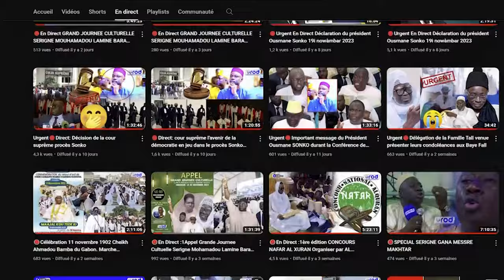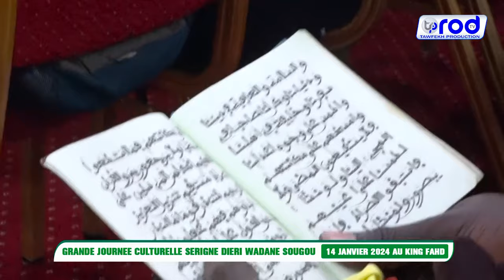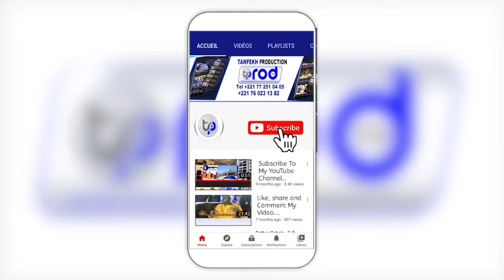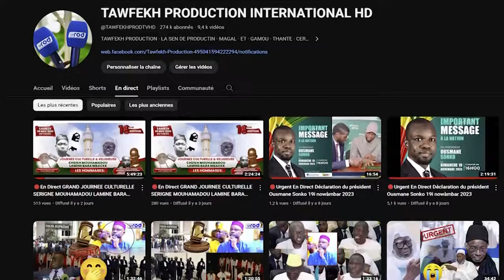WOLOFAL SERIGNE DIERI WADANE SOUGOU AK S SALIOU GUEYE BADAR